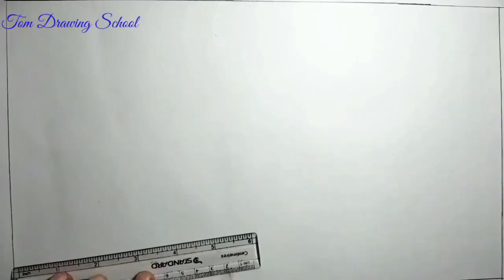How to draw village scenery easy step by step || how to draw landscape scenery easy step by step